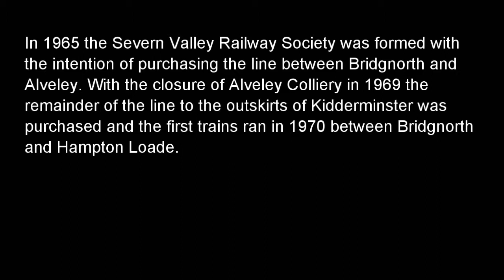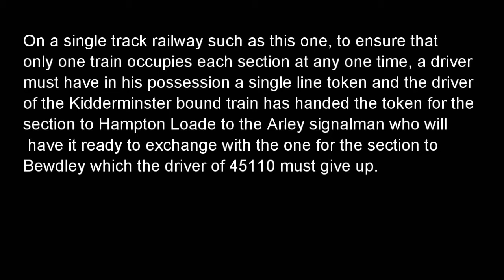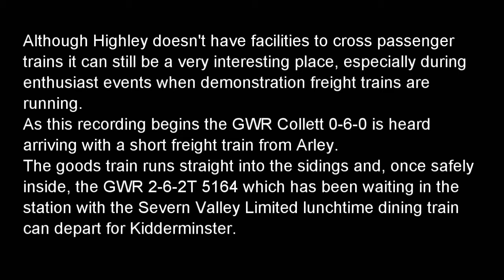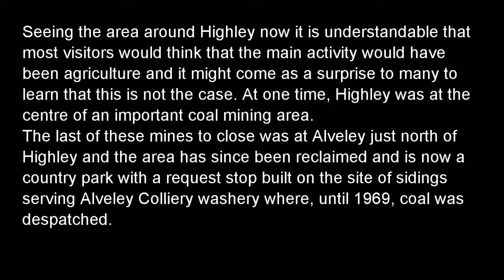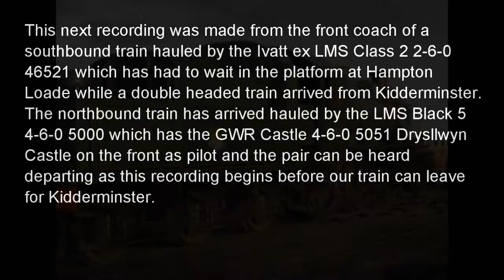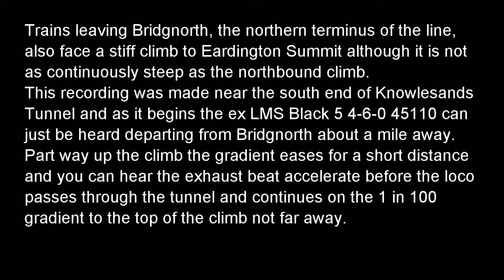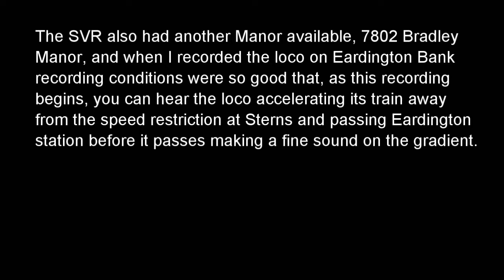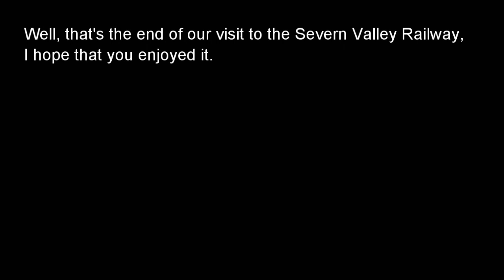Steamsounds in the Severn Valley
1. 46521 departing from Bewdley. (Track tarts at 01:01)
2. 7325 departing from Bewdley. (05:41)
3. 41312 & 46521 departing from Northwood Halt. (08:16)
4. 7325 & 45110 crossing at Arley. (09:49)
5. 3205 departing from Arley on freight. (14:45)
6. 1420 with the auto coach departing from Arley. (15:47)
7. 5164 departing from Arley. (17:17)
8. 2857 at Highley. (19:04)
9. 3205 & 5164 at Highley. (22:38)
10. 5690 & 3205 at Highley. (24:33)
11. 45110 arriving at and departing from Highley. (29:03)
12. 7714 departing from Highley. (34:05)
13. 5593 passing Alveley. (36:02)
14. 1501 & 7714 crossing at Hampton Loade. (37:39)
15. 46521 departing from Hampton Loade. (45:18)
16. 3205 & 5000 departing from Hampton Loade. (47:55)
17. 3205 & 5000 from Sterns to Eardington Summit. (49:49)
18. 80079 on Eardington Bank. (53:02)
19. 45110 at Knowlesands Tunnel. (54:57)
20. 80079 at Knowlesands Tunnel. (59:40)
21. 2857 on Eardington Bank. (01:01:04)
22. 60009 on Eardington Bank. (01:03:38)
23. 7819 on Eardington Bank. (01:05:14)
24. 7802 on Eardington Bank. (01:06:58)
25. 6024 banked by 5029 on Eardington Bank. (01:10:30)
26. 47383 & 43106 at Highley. (01:13:42)
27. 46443 departing from Highley. (01:18:22)